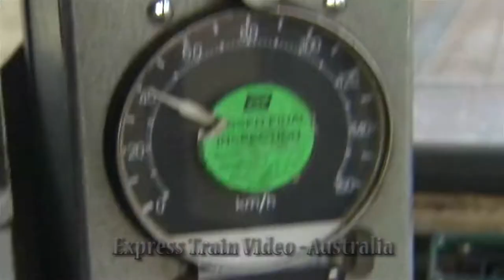Australian Trains - Grains From The Plains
The fertile plains of North West New South Wales provide a flow of rail traffic, hauling the grains from the plains.

8149 and DL 42 haul a set of loaded grain wagons up the Liverpool Range through Kankool and onwards to Ardglen before descending  into the Hunter Valley on the run towards Newcastle. As is the case with all heavy trains, Banking Locomotives are attached at Chilcotts Creek to assist with the grind up the Liverpool Range.

Upon reaching Ardglen, a waiting empty grain service stands ready to roll off down the range towards the grain silos of the plains.

Once the Hunter Valley is accessed, the run settles into a glide across undulating countryside.

A new feature of Express Train Video's presentation is an add on preview of other clips available on the channel.

Produced and Directed by Mike Condon

Copyright, Express Train Video - Australia, 2017